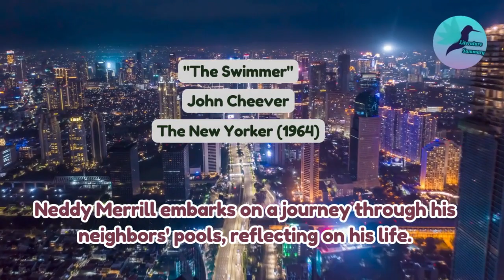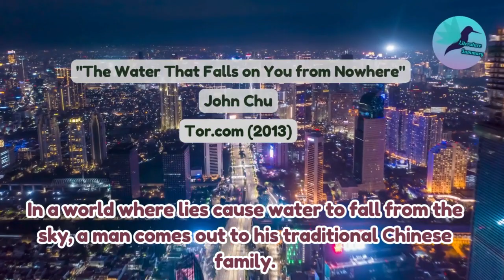50 Must Read Short Stories Part I (From Classic to contemporary) with one liner of the story